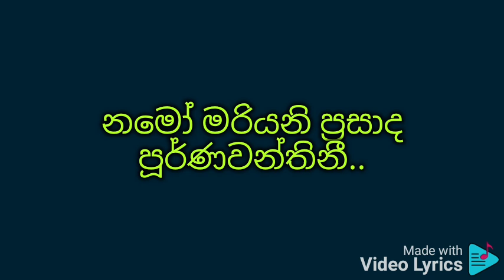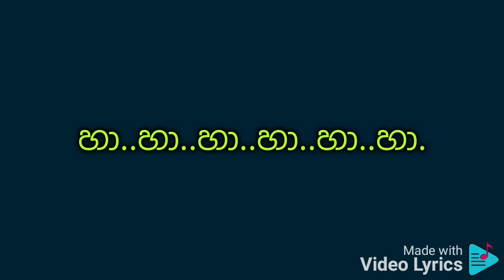Namo mariyani karaoke නමෝ මරියනී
ලතා වල්පොල

හා..හා..හා..හා..හා..හා..
නමෝ මරියනි..
නමෝ මරියනි..
නමෝ මරියනි ප්‍රසාද පූර්ණවන්තිනී..

හා..හා..හා..හා..හා..හා.

දේව පුත්‍රයා ස්ප්‍රීතු
සාන්තු වරමිනා
දේව පුත්‍රයා ස්ප්‍රීතු
සාන්තු වරමිනා
පිළිසිඳීය දෙව් බෙලෙන්
ශ්‍රී ඔබේ කුසේ
පිළිසිඳීය දෙව් බෙලෙන්
ශ්‍රී ඔබේ කුසේ

නමෝ මරියනි
නමෝ මරියනි

හා..හා..හා..හා..හා..හා.

කීරිති පෑ ශ්රියා සාමදානයේ පියා
සාරසේ දිලී සිරින් ශ්රී ඔබේ කුසේ
නමෝ මරියනි
නමෝ මරියනි

හා හා හා හා හා හා